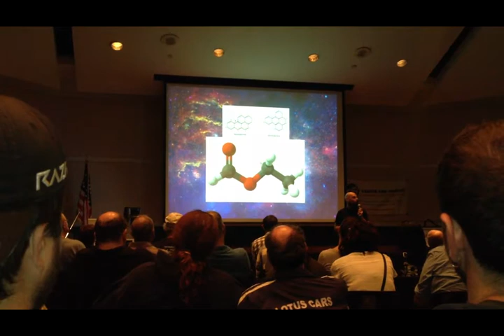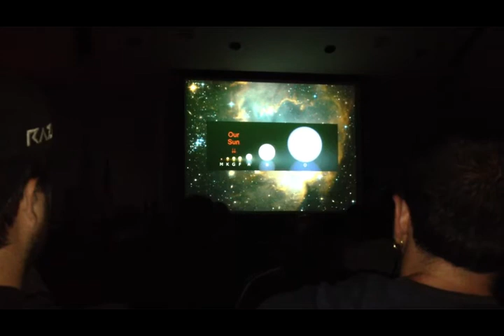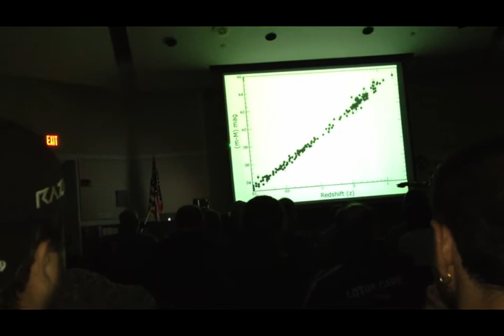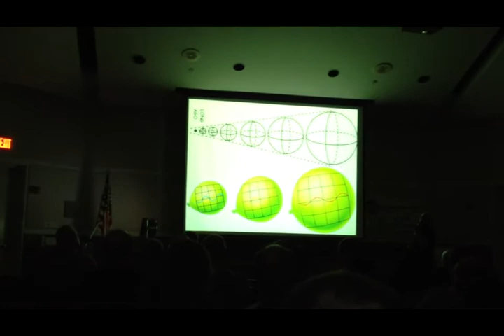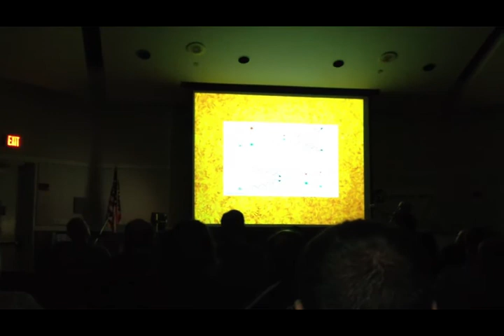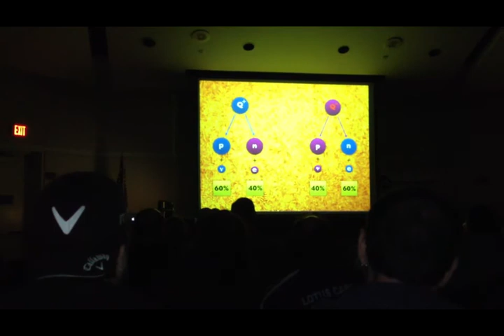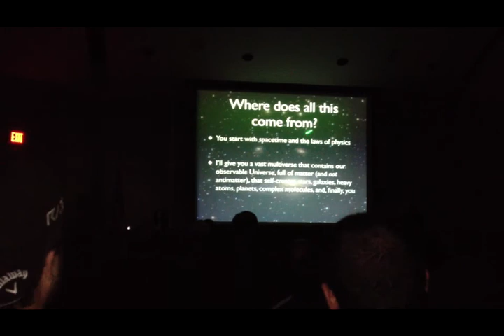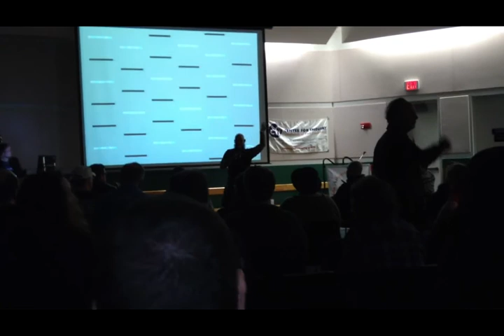Carl Sagan Day 2012: Dr. Ethan Siegel: "Where Does All This Come From?"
4th Annual Carl Sagan Day, Nov. 10, 2012 This is 3/4 of Dr. Siegel's presentation at Broward College.
I apologize for not recording sooner, as I had no idea what amazing things awaited us.
Please support the arts and science community.